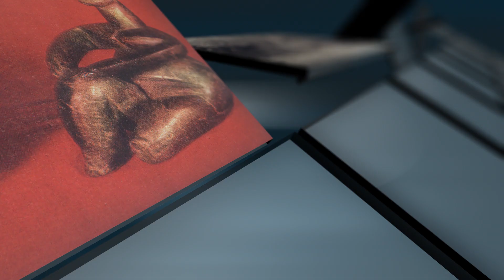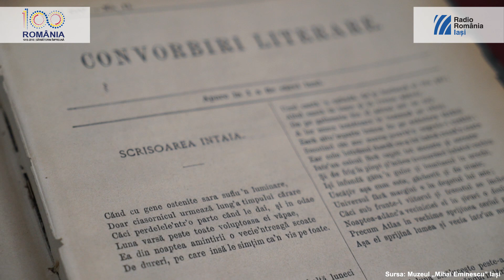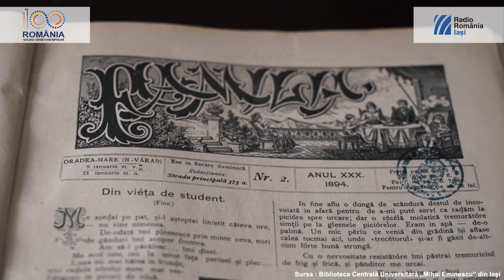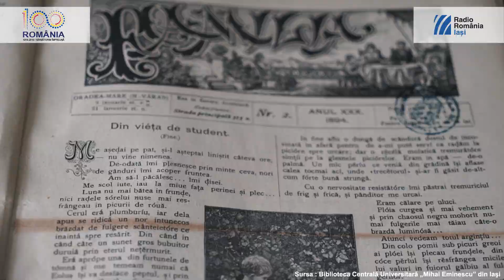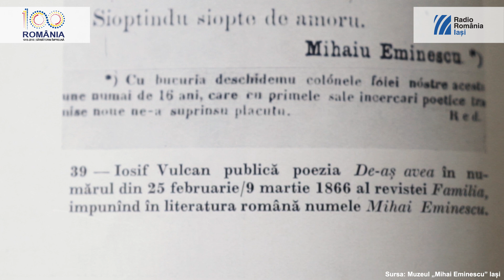Debutul literar al lui Mihai Eminescu - nimic nu prevestea geniul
„Conştiinţa românească a voit să dea celui mai mare poet al ei o obârşie fabuloasă“, scria George Călinescu în monografia pe care i-a consacrat-o. S-a spus că strămoşul său ar fi fost un Emin Efendi, negustor turc aşezat în Moldova, care s-a botezat creştineşte, luând numele de Eminovici. Prietenii îi ziceau în glumă „turcule“. După alţii, era fiul unui ofiţer suedez, din oastea lui Carol al XII-lea, stabilit în Moldova. După mamă era cert rus, era gata să demonstreze cineva. A fost şi bulgar, sârb, polonez. Adevărul este că îşi putea urmări ascendenţii, vreme de două veacuri cel puţin, şi nu era nici un străin printre ei.

Radio România Iaşi
Prezentator / voice over - Claudia Crăcăleanu
Operator video / editor video – Bogdan Zlei
Coordonator proiect - Claudia Crăcăleanu